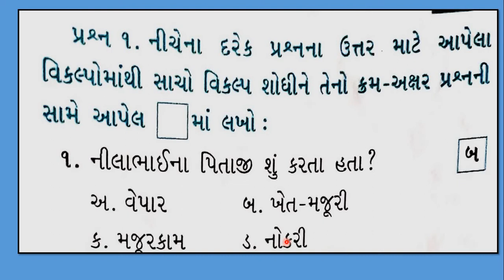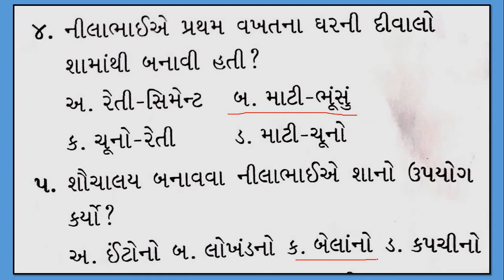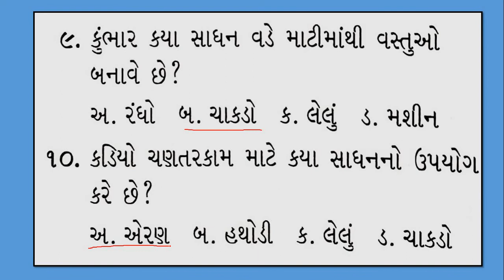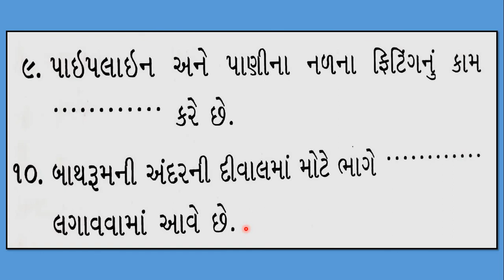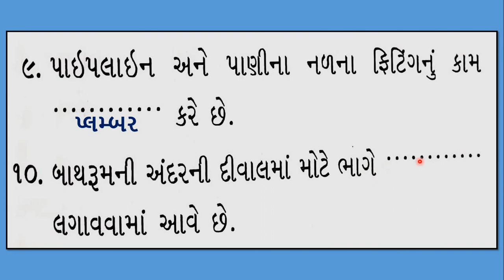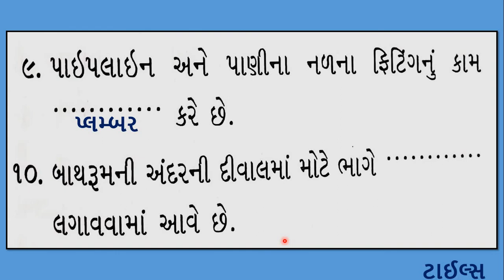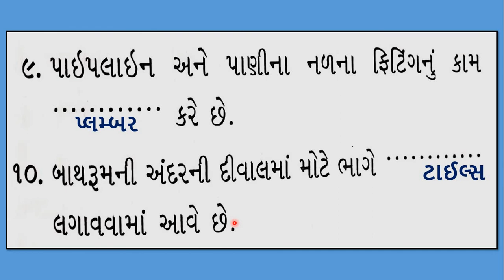Gujarati Medium - STD - 4 - ENVIRONMENT - CH - 12 - QUE - 1 & 2